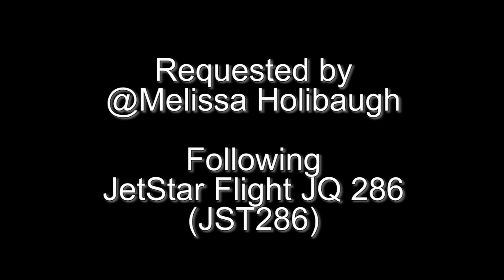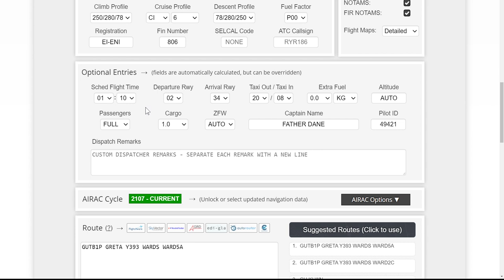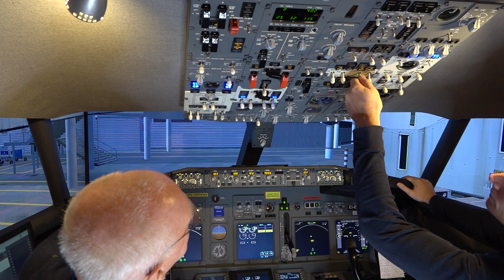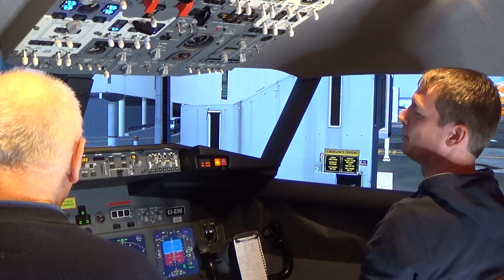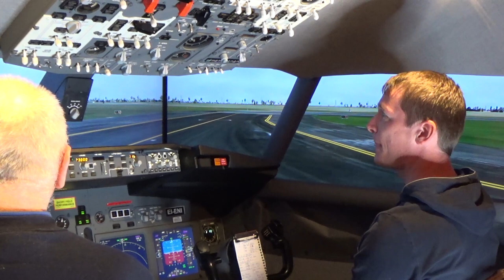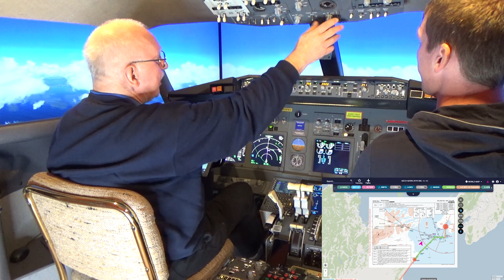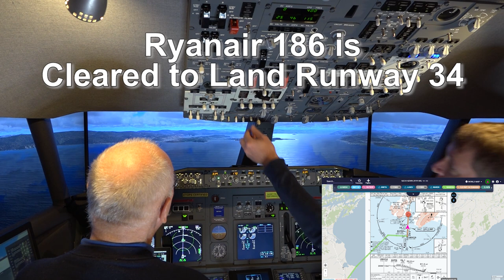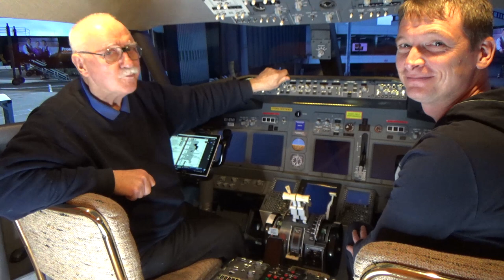Quarantine Freedom Flight NZCH to NZWN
@Melissa Holibaugh asked to see us land at Wellington in New Zealand. Melissa explained that she is studying for her Private and Remote Pilot's licence and wanted to see how we handle the often tricky wind conditions in Wellington. Since we use Active Sky to generate real live weather conditions and it is currently Winter in New Zealand, the flight should be interesting. Melissa did not specify a departure airport so we picked Christchurch. We picked a direct flight made by JetStar to follow: JetStar Flight JQ 286 (JST286). We also used some spectacular scenery created by Godzone VF for Christchurch and Wellington Airports. Despite the high detail, the framerate was really good. The video is 1 bag of popcorn plus 10 minutes long; 1080p HD and is free to download and use with no attribution necessary. Enjoy!
Quick Chapter Points:
00:06:26 Pre-Flight Preparation
00:14:39 Preparing Navigraph Charts
00:17:54 Preparing the Cockpit at Stand 22
00:21:37 Programming the FMC/CDU
00:30:55 Pushback and Starting the Engines
00:39:54 Take-off Without Clearance Runway 02
00:45:33 Time for Champagne and to go Supersonic
00:46:32 Descent and Approach
00:59:16 Cleared to Land Runway 34
01:00:02 "I Have Control" - Manual Landing
01:06:51 Shutdown at Stand 22
NEXT FLIGHT: Bob Roberts would love to see a flight from Fort McMurray Alberta (CYMM) to Edmonton International (CYEG)